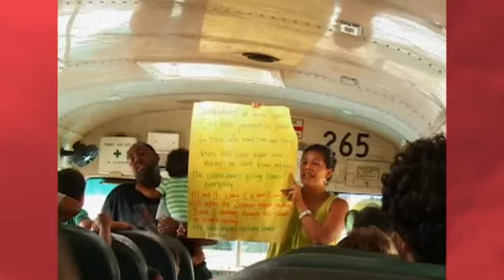EMHE Promo with Tyler Perry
Episode to be aired on Feb. 14